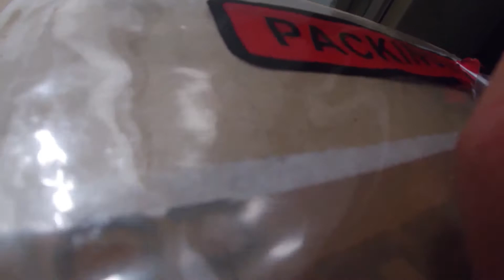Graffiti jam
yo guys had a amazing day painting this legedary hall of fame in Eindhoven
this spot is famous for the "Step In The Arena"  SITA for short ,you can find more videos on this spot by searcing that

LINKS